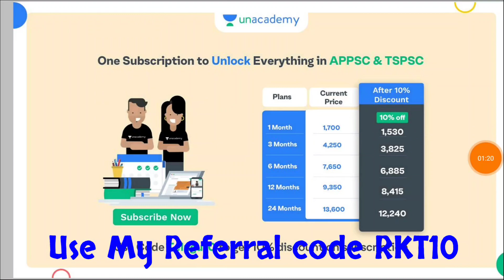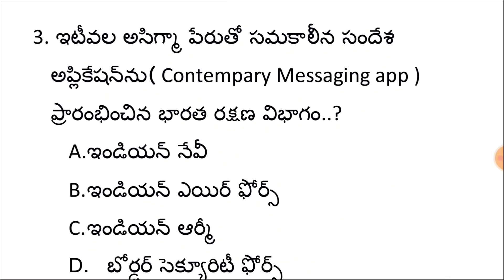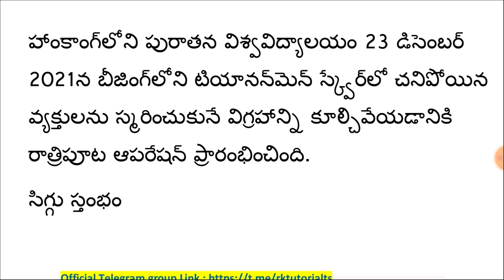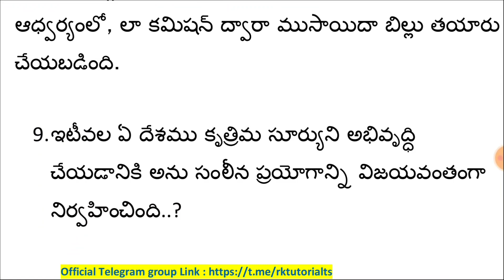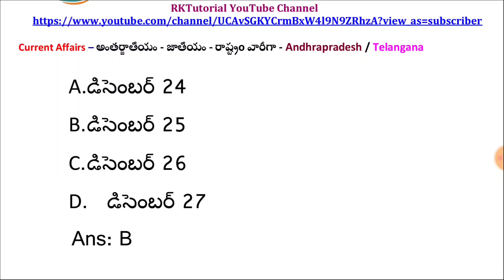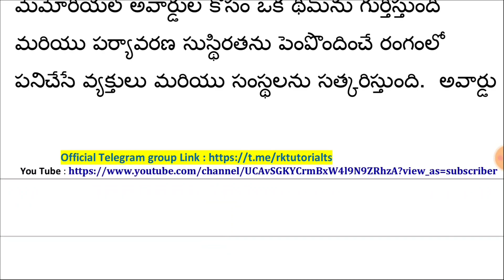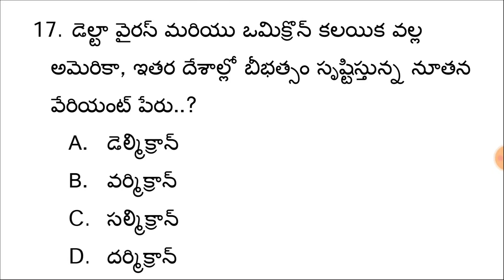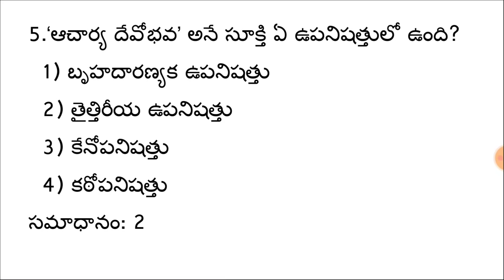🔴Daily Current Affairs -24&25-12-2021 |CA MCQ | RK Tutorial | RK Publication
1. 12+2 Limited Period Offer

2. 24+3 Limited Period Offer

4. Group 2 Free Test

5. PSI PC Free Test

6. Revision Series on Aptitude & Mental Ability

daily current affairs anurag singh,
the daily current affairs,
daily current affairs by kumar gaurav sir,
daily current affairs by gaurav sir,
daily current affairs bhunesh sir,
daily current affairs by drishti,
rbi grade b daily current affairs,
daily current affairs careerwill app,
daily current affairs deepak yadav,
daily current affairs deepak yadav education,
daily current affairs dhyeya ias,
daily current affairs daily,
daily current affairs december,
daily current affairs edu teria,
daily current affairs exam guruji,
daily current affairs editorial,
daily current affairs economics,
daily current affairs examo,
daily current affairs for bpsc 67th,
daily current affairs gradeup,
daily current affairs gpsc online,
up gk daily current affairs,
mp gk daily current affairs 2021,
daily current affairs harshit dwivedi,
daily current affairs hindu,
daily current affairs haryana in hindi,
daily current affairs hareesh academy,